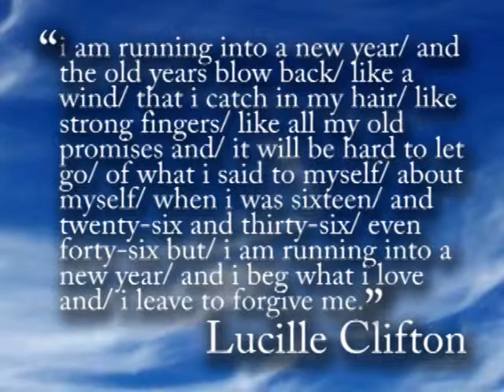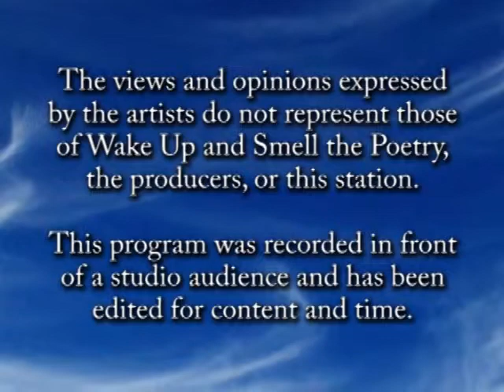Libby Franck, January 2014